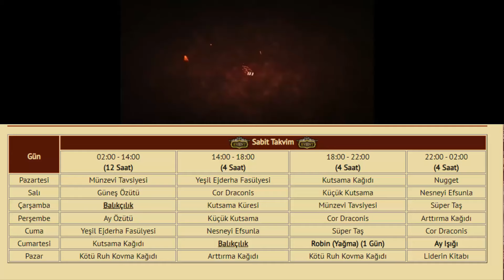🔴3 ELEMENT ELİT BİLEZİK #28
intagram : muhammedreiju

Metin2 RUBY Lucifer
Metin2 ruby
Metin2 lucifer
Metin2 EMERALD alesta
Metin2 alesta
Metin2 Charon
Metin2 Bagjanamu
Metin2 Arkadaşlar
Metin2 Marmara
Metin2 ezel
Metin2 Barbaros
Metin2 Dandanakan
Metin2 Farm
Metin2 para kasma
Metin2 hızlı kasılma
Metin2tr
Metin2 tr
Metin2 +200 buz tılsımı
Metin2 Premium dükkan
Metin2 bedensel farm
Metin2 zihinsel farm
Metin2 Büyülü sura farm
Metin2 ninja farm
Metin2 ninja boss
Metin2 ejder kesimi
Metin2 jotun kesimi
Metin2 boss kesimi
Metin2 nemere kesimi
Metin2 meley kesimi
Metin2 vs
Metin2 ws
Metin2 edilee
Metin2 roneey
Metin2 RONIN
Metin2 büyülü orman farmı
Metin2 Ticaret
Metin2 orman
Metin2 eldiven
Metin2 boss kesimi
Elraeen
raane
jahrein
elraenn izliyor
Metin2 ro
reiju gamer
reiju
anadolu
metin2 tr
metin2
para kasma
sıfırdan çar dizme
3100 eple metin2 başlıyoruz
Reiju anadolu
ReijuGamerYT
fütursuzca ep harcadık
şanslı başladık
metin2'nin en şanslı mıyız?
metin2 tombala
metin2 nasıl çar dizilir
metin2 won
Ateş Tılsımı
Buz Tılsımı
Toprak Tılsımı
Karanlık Tılsımı
Rüzgar Tılsımı
Şimşek Tılsımı
5te5
beşte beş
efsun
görevler
metin2 1. bölüm
metin2 eple başlıyoruz
anadolu eple başlıyoruz
metin2 çar diziyoruz
Dikkat edilmesi gerekenler
görevler
sürgün mağarası
para kasma taktiği
metin2 nasıl para kasılır
metin2 nasıl won kasılır
sandık açımı
okey eventi
balık eventi
etkinlikler
metin2 ws
okçu
lycan
bıçakçı
şaman
sura
metin2 kesme
metin2 hızlı gelişme
şanslı olmak
hava p
p açmak
metin2 başlıyoruz
anadolu başlıyoruz
at alma
at zırhlama
azrail kesimi
lusifer kesimi
andorid
ticaret
ayışığı eventi
ayışığı açımı
ayışığı kasma
ayı safrası düşürme
ork reisi görevi
ork reisi ödülü
tombala
bashido
yumurta
pet
bo nerede
çöl haydutu nerede
bulunur
Manu
manni
çıkarma
altın okey açımı
gümüş okey açımı
manu çıktı
manu?